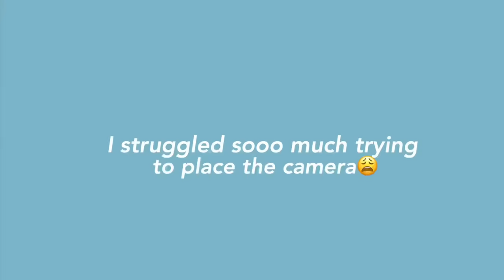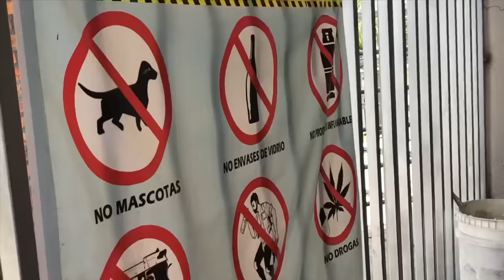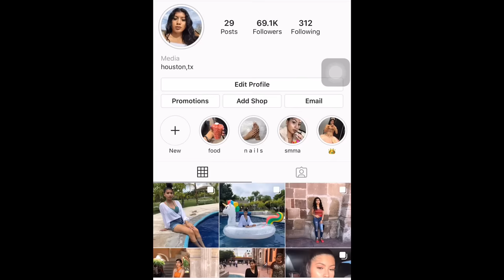MY ROUTINE IN MEXICO